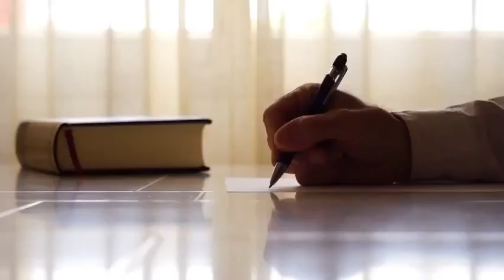18- Comment aimer son corps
Aujourd’hui je vous propose que l’on parle d’AIMER son corps. Si je vous pose la question; aimez-vous votre corps? Quelle serait votre réponse?

Votre corps vous semble-t-il être un imposteur? Que voudriez-vous changer de votre apparence et pourquoi? Ce que vous n’aimez pas lorsque vous vous regardez est l’image de vous-même que vous n’appréciez pas. C’est beaucoup plus émotionnel que physique. Parce que lorsque l’on s’aime tel que l’on est, notre corps physique change et s’adapte à cet état. Cela ne veut pas dire qu’il devient automatiquement mince mais on l’aime suffisamment pour en prendre soins et lui donner ce qu’il a besoin au lieu de chercher à le détruire.

Le reflet de ce que vous voyez dans le miroir n’est qu’une perception que vous avez de vous-même selon les critères de beauté de la société dans laquelle vous vivez. Ce n’est pas votre corps qui vous fait défaut. Prenez pour exemple deux jumelles avec exactement la même apparence physique et le même vêtement dont l’une s’aime et se sent bien dans sa peau tandis que l’autre ne s’aime pas et voudrait disparaître, qu’on ne la remarque pas. Laquelle vous semblera la plus belle? Celle qui s’aime, à cause de ce qu’elle dégage comme énergie. Tout est une question de perception. C’est ce genre de perception que vous ferez dans Monter au 7e ciel.